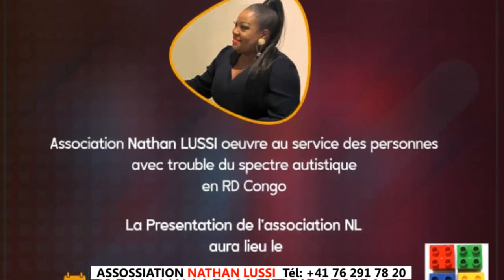BUT NA FILET ABIMISI NIOSO YA SALITE YA FABREGAS+AKEBISI YE PONA FALLY NA HERITIER WANA BAZA BA STAR